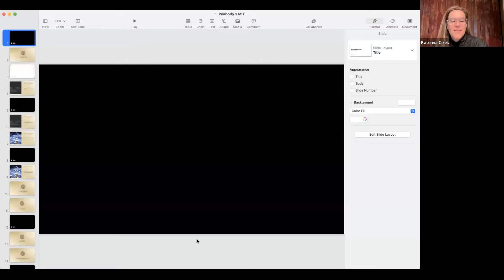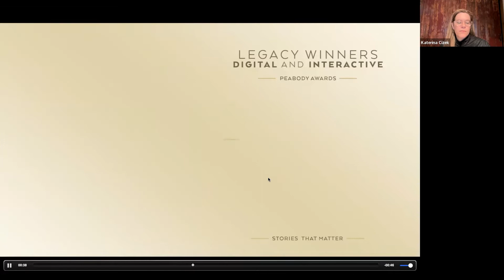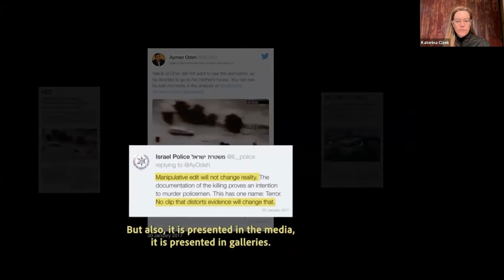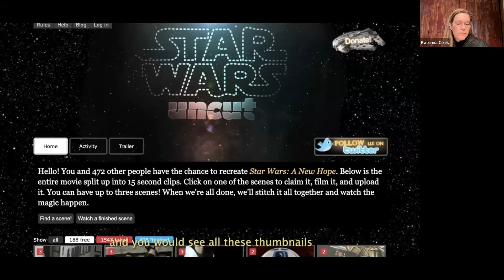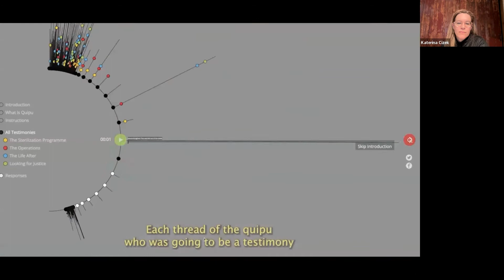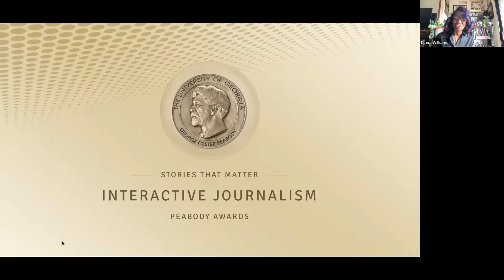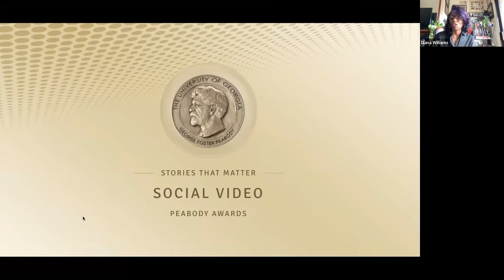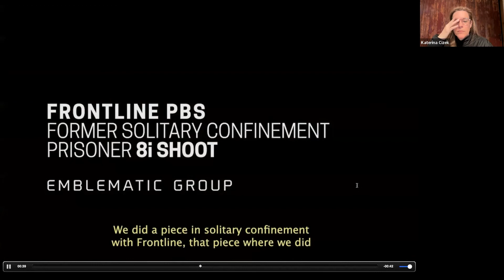In Conversation With Jeffrey P. Jones & Diana Williams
For 82 years, the Peabody Awards have recognized “Stories that Matter” in broadcasting. Peabody has expanded its recognition to interactive and immersive media (games, XR, interactive documentary, and others) by awarding 16 legacy awardees—iconic and pioneering works—to demonstrate the depth of these digital formats and the foundational standards for future award recipients.  Dr. Jeffrey Jones, Executive Director of Peabody, and Diana Williams, chairwoman of the Peabody Interactive Board, will be in conversation with Katerina Cizek, Artistic Director of Co-Creation Studio at ODL, and fellow member of the board.

Jeffrey P. Jones, Ph.D., is the Lambdin Kay Chair and Executive Director of the George Foster Peabody Awards at the University of Georgia. He is the author and co-editor of five books, including Entertaining Politics (2010); Satire TV (2009); The Essential HBO Reader (2008); and most recently, Television, the Peabody Archives, and Cultural Memory (2019). Jones is also a member of the Entertainment and Media Studies Department in the Grady College of Journalism and Mass Communications, where his research interests are in entertainment television and politics. He holds a Ph.D. in Radio-TV-Film from the University of Texas at Austin, as well as a Master’s and Bachelor’s Degree in Political Science from Auburn University.

Diana Williams is the CEO and Co-founder of Kinetic Energy Entertainment, which develops IP and produces creative content for distribution across all storytelling media. Kinetic’s slate includes a series in development at HBO, The Gatecrashers (with Circle of Confusion), Founder Hustle podcast based on 1863 Ventures’ work with entrepreneurs of color, Crimson an epic fantasy/thriller take on Alice in Wonderland, recipe-memoir Adventures in Starry Kitchen, and Political Arena a video game project with political journalist Eliot Nelson. An award-winning multi-platform producer, Diana built her career in narrative/scripted film and documentary, as well as consulting for studios and streamers. She was the Creative Development/Franchise Producer at Lucasfilm on the team responsible for developing and maintaining narrative cohesion and connectivity throughout the Star Wars universe, and was a key member of the team that launched ILMxLAB, an immersive entertainment and mixed reality laboratory. Diana is a graduate of Georgetown University.